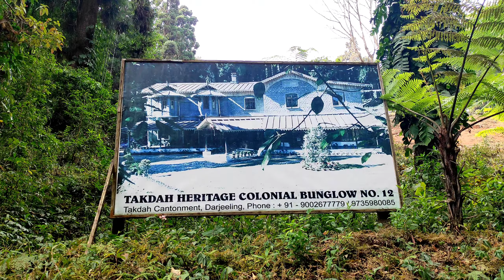MAKING OF "KANCHI" UKC ft-FRENCIKA GURUNG!!